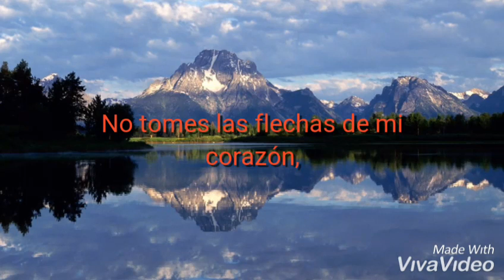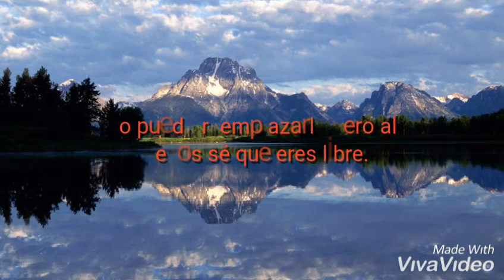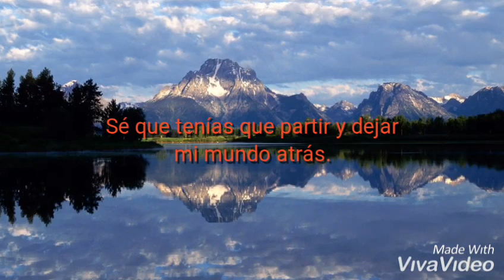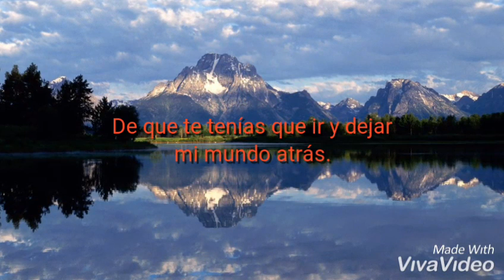Orjan Nielsen feat. Matluck - The Last Goodbye - (Sub español)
Con esta petición, acabamos las peticiones en el mes de julio. Ya no habrá hasta agosto.
Las peticiones que no se subieron son las que no tienen letra disponible.

De igual manera, recuerda que para que tu canción sea traducida tiene que ser trance y tener mínimo 5 renglones de párrafos diferentes.

Pasen excelente mes.

Lyrics:
I remember always thinking it's be you and me
 You turned around and took the end out of my galaxy
 And now I'm wishing that I could buy more time
 Some decisions were never mine, no

 Don't take the arrows from my heart
 No
 Without them there, I'll fall apart
 (Oh, oh)
 I know you had to leave my world behind
 But I'd trade it all for one last goodbye
 One last goodbye
 One last goodbye
 Goodbye
 Goodbye
 Goodbye
 Goodbye
 Goodbye
 Goodbye
 Goodbye
 Goodbye

 One last goodbye
 One last goodbye
 (One last goodbye)

 I found myself a million miles from a distant past
 But every memory we had keeps on coming back
 (Oh, oh)
 And now I'm chasing after a part of me
 I can't replace it
 At least I know you're free
 Oh

 No
 (Oh, oh)
 For one last goodbye

 One last goodbye
 One last goodbye
 All that I need is you
 When I close my eyes all that I see is you